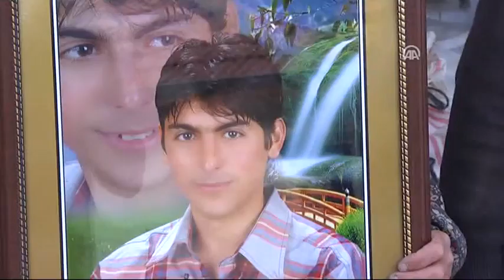'Oğlumun mekanı cennet olsun yeter'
Nazmiye ile Ali Gözbaşı çifti, henüz bir yaşındayken evlat edindikleri İsa Gözbaşı'nın Ermenek'teki kömür ocağında yaşamını yitirmesinin ardından verilen evi ve hayvan desteğini almadı.